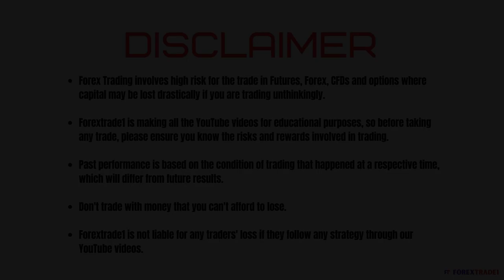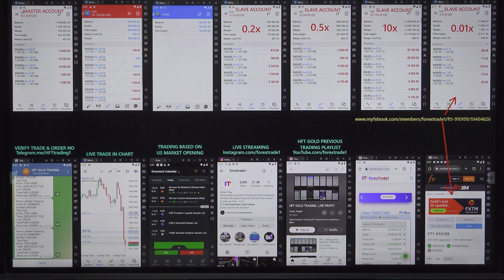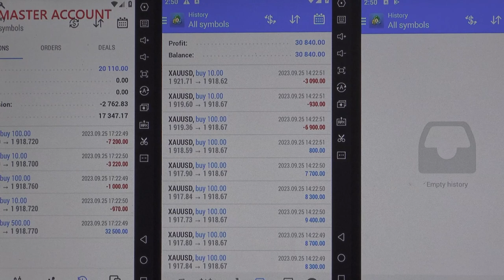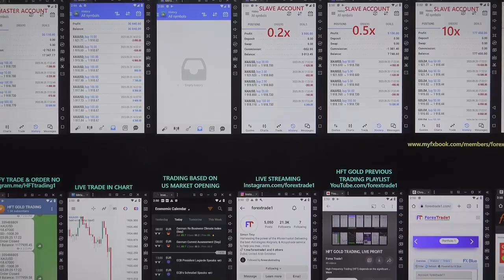HFT Trading done based on US Market Opening 25-09-2023